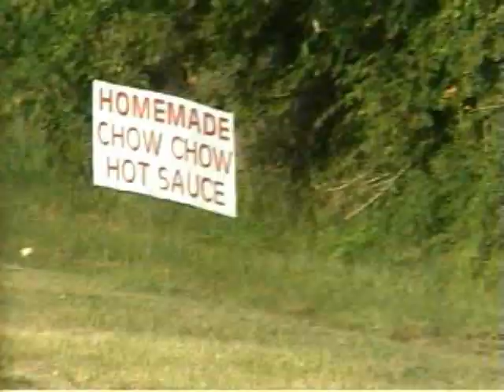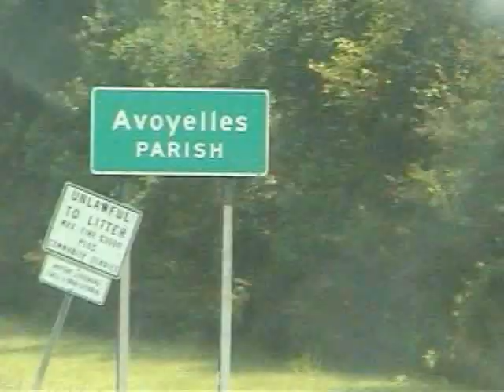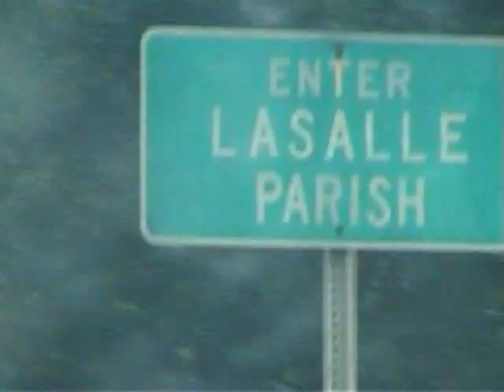Tour of south La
Me and some friends go on an adventure, pretty funny.